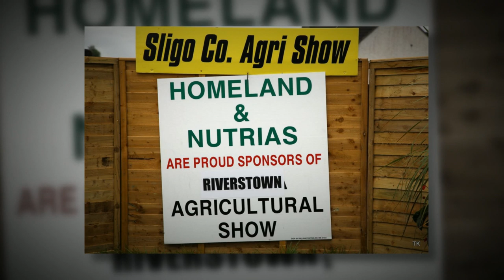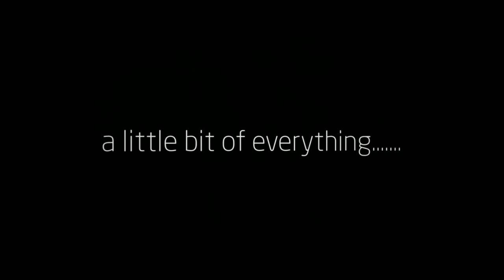Sligo County Agricultural Show 2014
Photos and video from cattle and pony rings